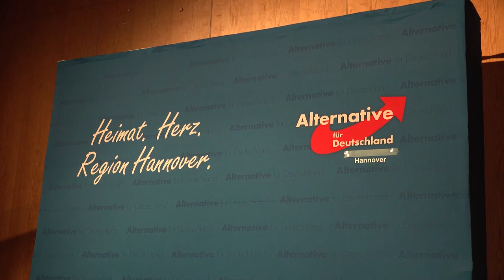2. politisches Oktoberfest Wolfsburg 2019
Am 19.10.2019 fand das 2. politische AfD-Oktoberfest in Niedersachsen statt. Unter Federführung des Bundestagsabgeordneten Dietmar Friedhoff fanden sich über 250 Gäste ein und feierten bei zünftigen Reden, Musik und traditionellem Essen.